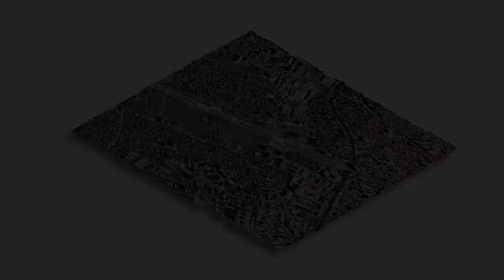Marga | Apartamente tek Bulevardi i Ri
Kontakt.al shet apartament në Tiranë tek Bulevardi i Ri pranë Hipotekës me Super Okazion